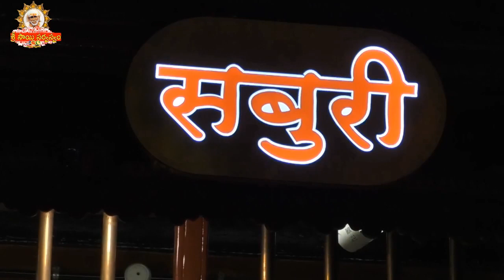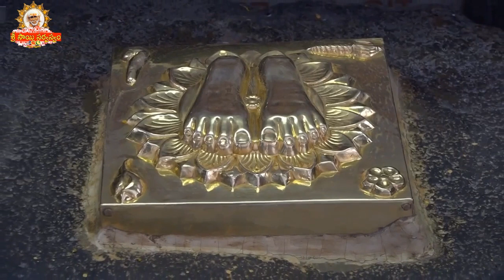SaiSandesh - 2266 I Saibaba Message srisaisandesh I Saisandesh, Saisandesham, Sai sandesh sandesh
SaiSandesh - 2266 I Saibaba Message srisaisandesh I Saisandesh, Saisandesham, Sai sandesh sandesh maansitv saibhojan srisaisandesh saisarvaswamremedies saisarvaswam Official Youtube Channel of Grand Master Sri Sai Viswachaitanya.

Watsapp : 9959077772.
Fb: sai viswachaitanya swamiji.
goldenlotus444.